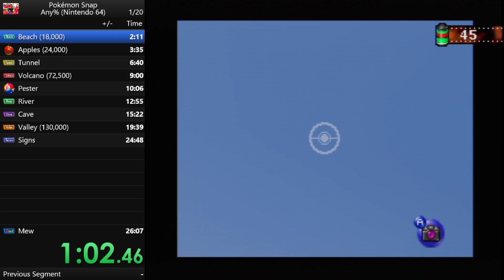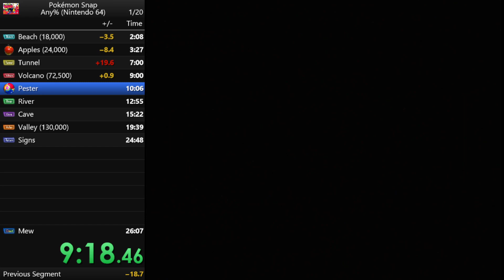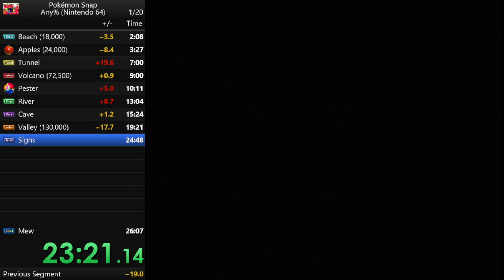Pokemon Snap Any% 25:32.50 [PB]